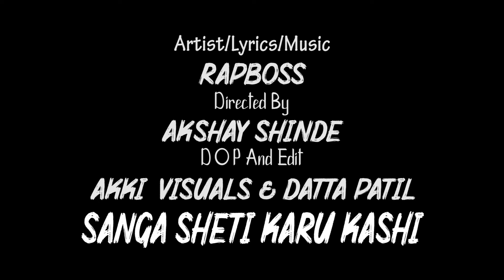Sanga Sheti Karu Kashi ? |(Marathi Rap 2019) | Rapboss | New Marathi Shetakari Rap Song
Artist/Lyrics :- Rapboss
Directed By :- Akshay Shinde
DOP & Edit By :- Akki Visuals & Datta Patil
Audio Mixing & Mastering :- Rapboss
Album Art By :- Sachin Burande

Special Thanks :-
Pops Music
Pravin Thorat
Rahul Shelke
Navanath Bansode
Mad-D Studio

या गिताचा (शेतकऱ्यांच्या भावनांचा) वापर कुठल्याही राजकीय पक्षाने स्वतःच्या हितासाठी करु नये.

Lyrics
जनता सारी झोपली का ?
शेतकऱ्यावर कोपली का ?
आत्महत्येची कारणे त्याच्या
सांगा तुम्ही शोधली का ?
शोभली का तुम्हाला
भाकरी त्याचा कष्टाची ?
दोन रूपयाच्या भाजी साठी
वाद केला त्याच्याशी
चार घोट पानी पिऊन
खेटर घेतल उषाशी
पोशिंदा तो जगाचा आज
झोपला र उपाशी

सांगा शेती करु कशी ?
करु कशी ?
पोटाची खळगी भरु कशी ?
भरु कशी ? 4x

कांद्याला भाव नाय
उसाला भाव नाय
तुरीला भाव नाय
खाऊ काय ?
आलेल्या पैश्यात
उधारी दिली मि
सावकाराला
देऊ काय ?
पोराच्या शाळेची
फीस नाय भरली
पोराला घरिच
ठेऊ काय ?
एकच दिसतो
पर्याय आता
गळ्याला फास मी
लाऊ काय ?

व्यापाऱ्याची मनमानी
सरकारची आणिबानी
शान के साथ यांचा थाट
कष्टकऱ्याच्या डोळ्यात पानी
पानी कस शेताला देऊ
विज दिली रात्रिची
रात्रीच्या त्या काळोखात
भीति विंचु सापाची

करु कशी ?
भरु कशी ? 2x

मेहनत करुन पिकवलेल्या
मालाला आमच्या कमी भाव
सरकार जरी बदलल तरी
कागदावरच हमी भाव
भेगा पडल्या धरणीमायला
दुष्काळी झाली परिस्थिति
सर्वे,दौरे खोटे सगळे
प्रचारासाठीची उपस्थिति
जीवाच्या पल्याड जपलेली
माझी सर्जा-राजा उपाशी
उपाशी त्यांना ठेऊन सांगा
भाकरी मी खाऊ कशी
प्रश्न माझा उत्तर दया

करु कशी ?
भरु कशी ? 4x

माझ्या मराठीसाठी,
जगाच्या पोशिंदयासाठी.